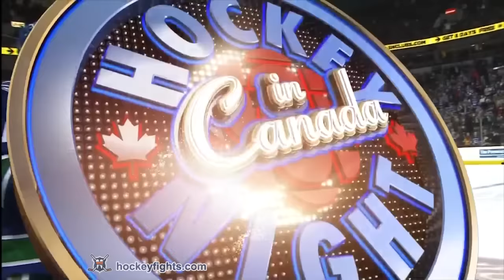Flames vs Canucks line brawl Jan 18, 2014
Brian McGrattan vs Tom Sestito, Kevin Westgarth vs Kellan Lain, Ladislav Smid vs Kevin Bieksa, Blair Jones vs Dale Weise, and Chris Butler vs Jason Garrison from the Calgary Flames at Vancouver Canucks game on Jan 18, 2014.